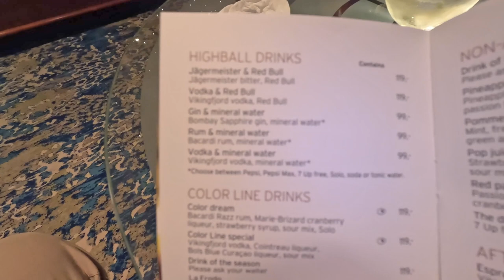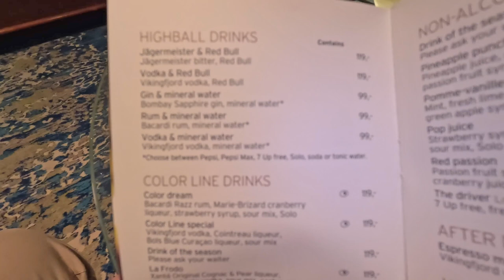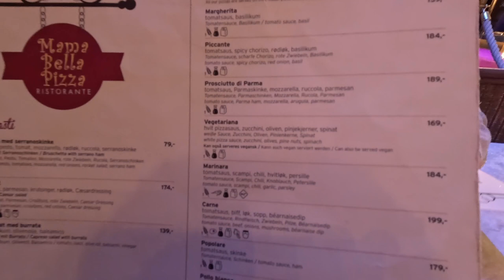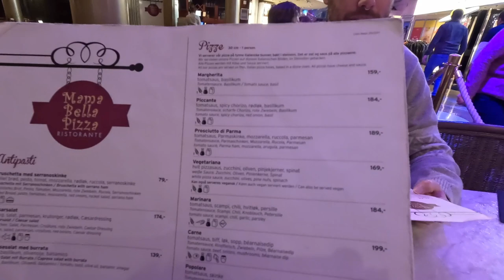Color Line 2024 day 1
This is the first day of the minicruise to Kiel with two friends in February 2024.